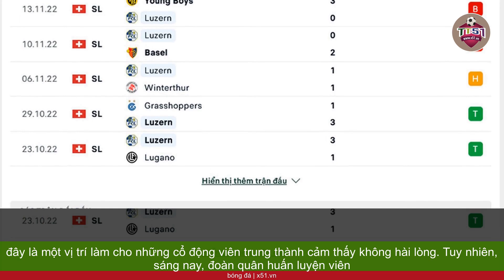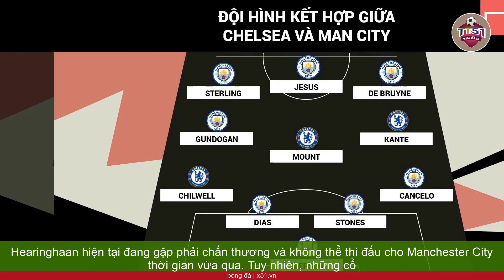Liverpool ĐÁNH BẠI NEWCASTLE TRONG TRẬN ĐẤU ĐẦY KỊCH TÍNH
Sáng nay,  Liverpool đã đối đầu với Newcastle trong một trận đấu đầy kịch tính. Chính xác là điều mà huấn luyện viên Jan Club mong muốn, những người học trò của ông đã làm được trong trận đấu rạng sáng này. Nếu thắng, huấn luyện viên người Đức sẽ cùng đoàn quân của mình xây chắc vị trí dẫn đầu trên bảng xếp hạng. Tuy nhiên, đá với Newcastle cũng không phải là câu chuyện đơn giản đâu. Newcastle thi đấu khó chịu lắm đấy, với lợi thế sân nhà,  Liverpool hoàn toàn chủ động trong việc kiểm soát lối t